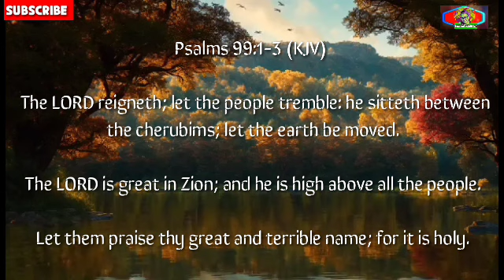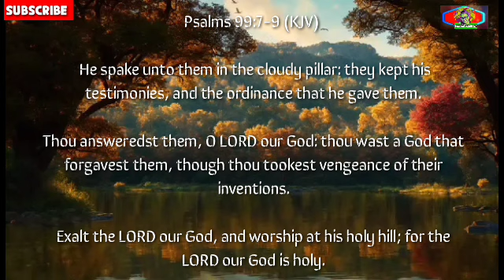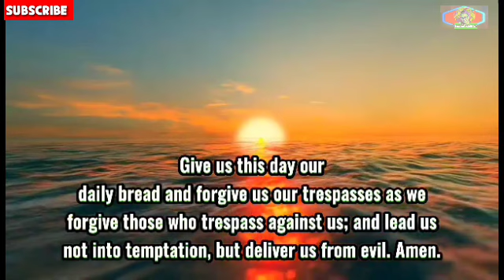Psalms 99-100 A Song of Praise for the Lord Faithfulness to His People Serve the Lord with gladness